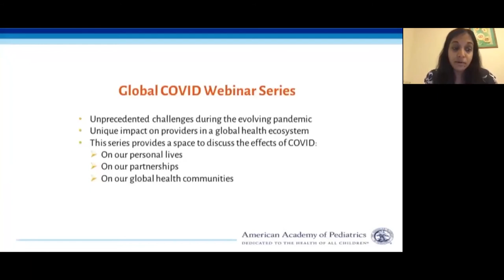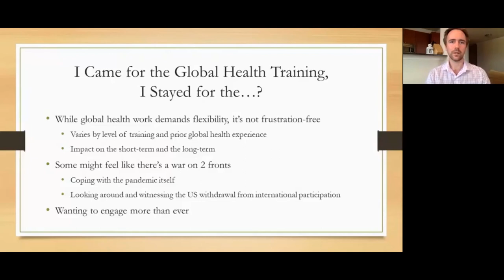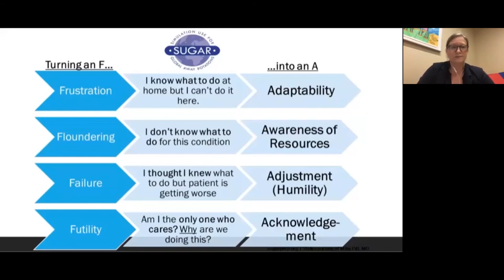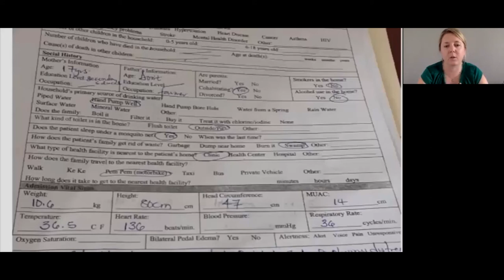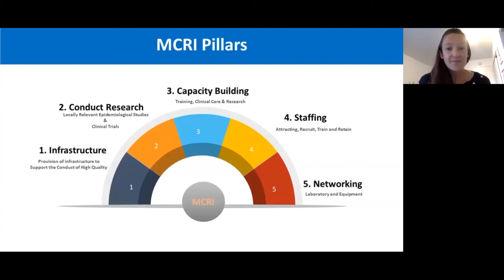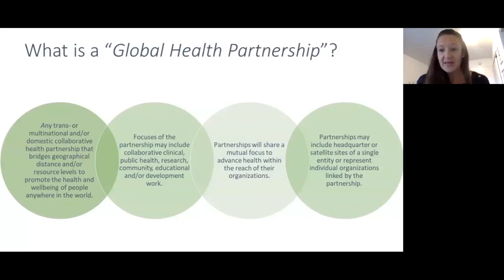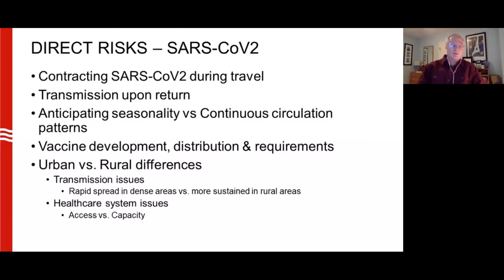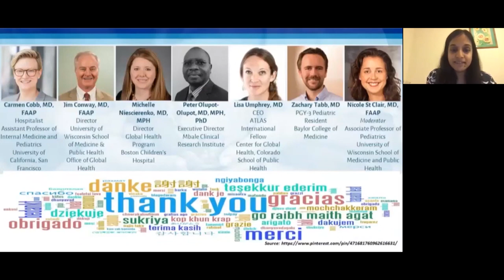Tips for trainees & educators on optimizing global health education from their homes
This webinar, part of the AAPGlobalCOVIDSeries, with experts from the University of Wisconsin, University of California San Francisco, Harvard Medical School, ATLAS International, Mbale Research Institute, Baylor College of Medicine, and AAP answers important questions on how to optimize global health education from home during the pandemic.